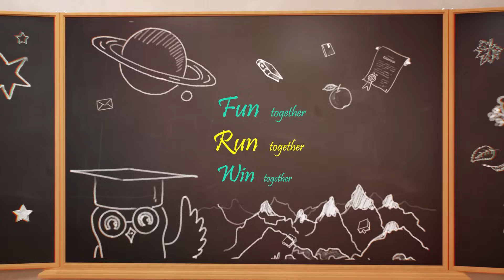Together We Win at Vian Veenai Public School!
At Vian Veenai Public School, learning goes beyond books. We believe in shaping young minds with fun, creativity, and 21st-century skills that prepare them for a brighter future.

✅ Learn with Fun – Engaging activities that make education exciting
✅ Robotics & Innovation – Building problem-solvers from a young age
✅ 21st-Century Skills – Critical thinking, communication & collaboration
✅ Safe & Supportive Environment – Every child’s safety is our priority
✅ Friendly & Caring Staff – Teachers who guide, mentor, and inspire
✅ Hands-On Learning – Science, Computer, and Electrical Labs for practical exploration
✅ Holistic Development – Balancing academics, values, and co-curricular activities

👩‍🏫 At Vian Veenai, education is about experiments, experiences, and enjoyment – ensuring every child grows into a confident and capable individual.

📍 Visit Us:
Indra Nagar, Thoppampalayam, Valukkuparai Road,
Arisipalayam (PO), Madhukarai (TK), Coimbatore – 641032

🎓 Vian Veenai Public School – A joyful place to learn, grow, and succeed!